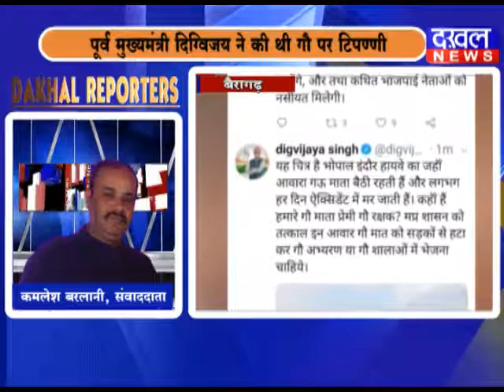12 OCTOBER DAKHAL REPORTER || DAKHAL NEWS